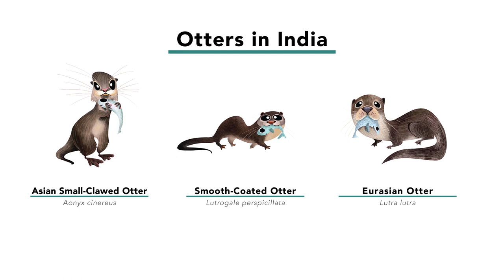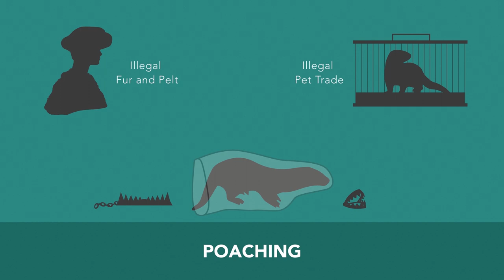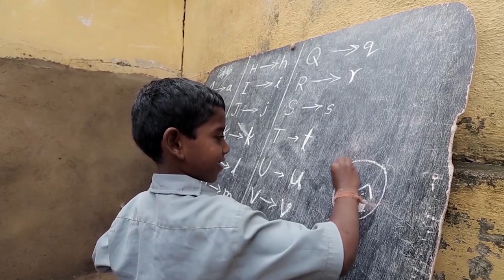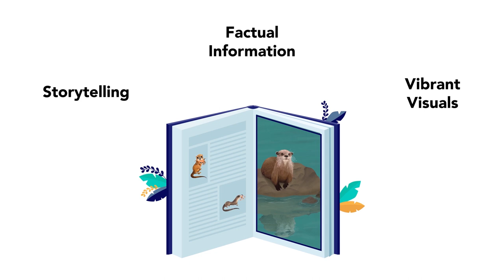The ‘Otter’ Side of Conservation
We all remember the fascinating worlds that we travelled through by reading magical stories and tales. Learning through fun, engaging ways and stories has proved to be more effective than reading through boring textbooks.

CWS is excited to share that we plan to create a book to inspire conservation – an illustrated children’s book about a playful, intelligent animal – otters. Otters are a ‘Keystone Species’ that play an important role in freshwater and ecological health. While they are widespread in India, not much is known about them. Public awareness about these creatures is very low. Through this book, we hope to change this!

We hope to create this book and distribute it to over 50,000 children from our Wild Shaale program. Please help make this a reality by donating